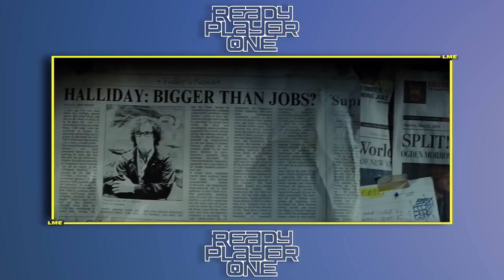Ready Player One - Let Me Explain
Ready Player One is the near future
let me explain:
-the nostalgia filled, easter egg drenced, READY PLAYER ONE and how it's a glimpse at our Wall-e like future.

READY PLAYER ONE:
When the creator of a virtual reality world called the OASIS dies, he releases a video in which he challenges all OASIS users to find his Easter Egg, which will give the finder his fortune.
Director: Steven Spielberg
Writers: Zak Penn (screenplay by), Ernest Cline (screenplay by)
Stars: Tye Sheridan, Olivia Cooke, Ben Mendelsohn